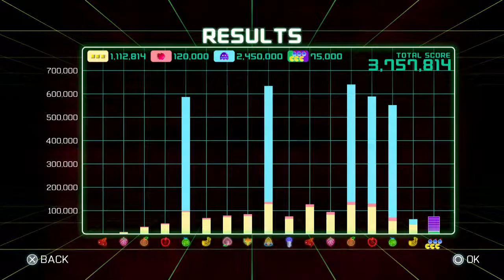[PAC-MAN CHAMPIONSHIP EDITION 2]チャンピオンシップ 2 エクストリーム スコアS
~OPEN~

更新。(3757814点)